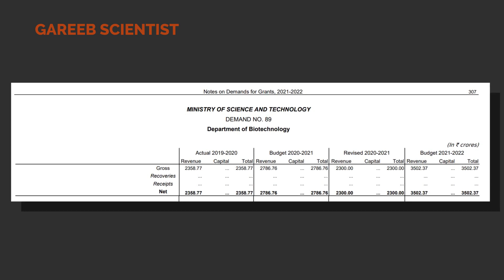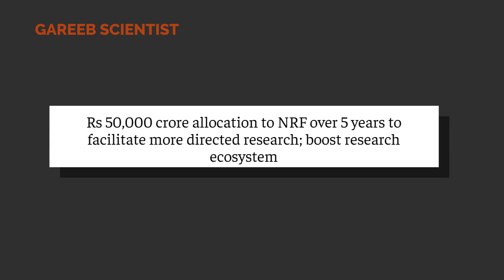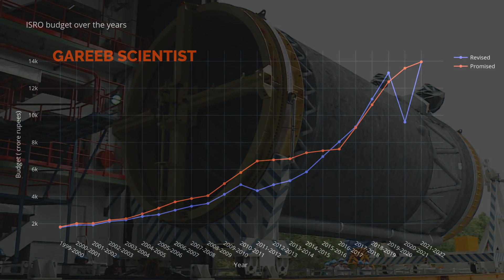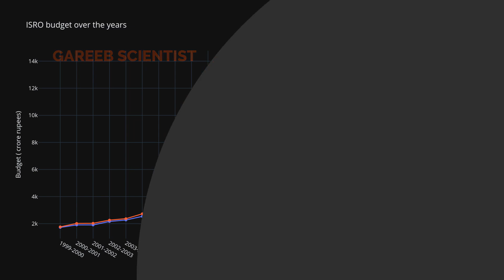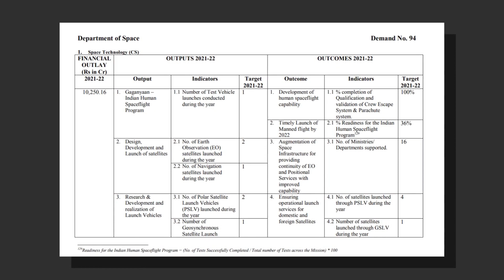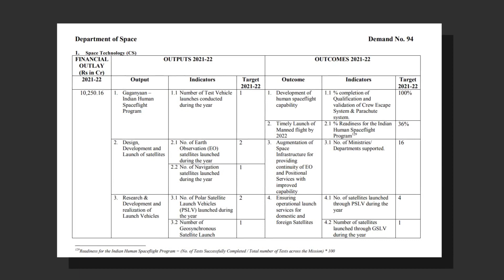Space, ISRO and Science : Union Budget 2021 | how big ? or small ( ͡~ ͜ʖ ͡°)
ISRO budget for 2021 : did it increase or decrease? how many launches in 2021 ? lets find out